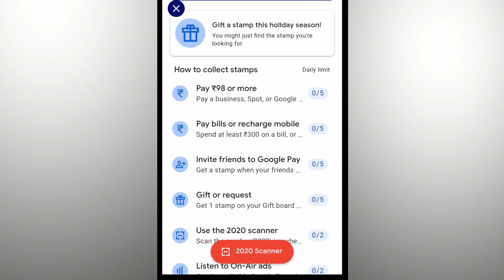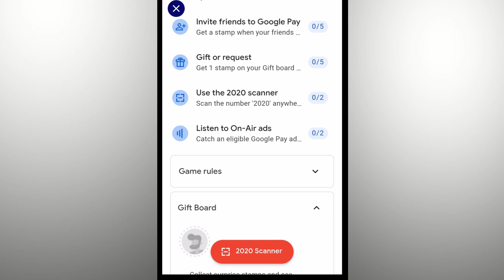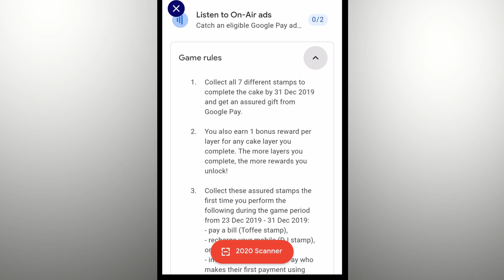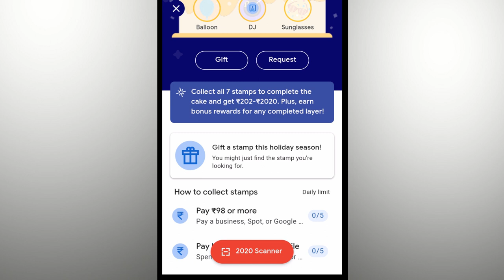google pay new year offer 2020 Tamil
Google pay new year offer 2020